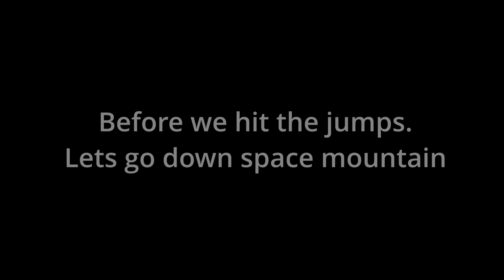Can the Giant Anthem handle jumps?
Hello guys. Of course, this bike can handle jumps. I just suck at mountain biking. I am trying out new camera angles with my old hero 4, so hope you guys enjoyed it. See yaaaaa!

The trial is called space mountain and it is one of the best trails in Newbury park California. Come check it out.